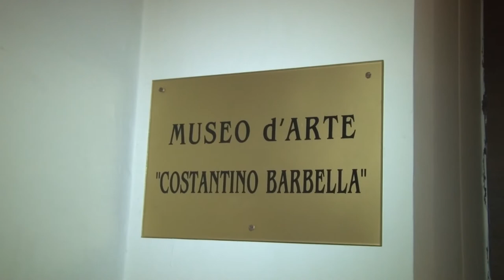A Chieti nasce l’Intergruppo comunale donne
A Chieti nasce un Intergruppo Comunale donne di maggioranza e opposizione all’interno del Consiglio Comunale e che coinvolgerà anche gli assessori. Le finalità dell’iniziativa sono state illustrate questa mattina nel corso di un incontro con la stampa